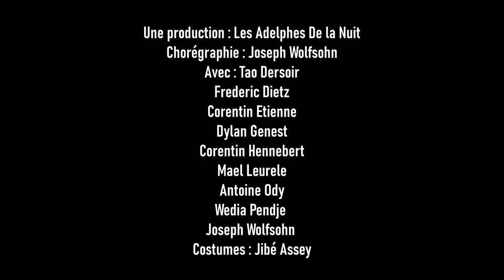Teaser - On ne vit que le week-end - Les Adelphes De la Nuit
Teaser de la performance extraite de "On ne vit que le week-end", par les Adelphes De la Nuit, enregistrée Chez Lulu, 66 rue Jean Jacques Rousseau 75001 Paris, à l'occasion de la soirée organisée par Chambre Noire

Chorégraphie : Joseph Wolfsohn
Avec : Tao Dersoir
Frederic Dietz
Corentin Etienne
Dylan Genest
Corentin Hennebert
Mael Leurele
Antoine Ody
Wedia Pendje
Joseph Wolfsohn
Costumes : Jibé Assey
Images : Claudia Bléandonu-Berberian
Montage : Joseph Wolfsohn